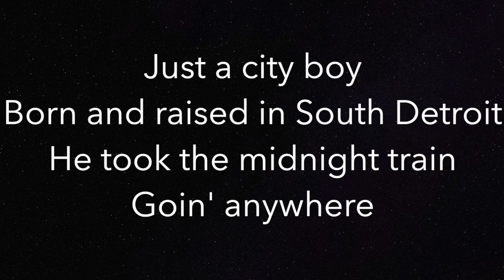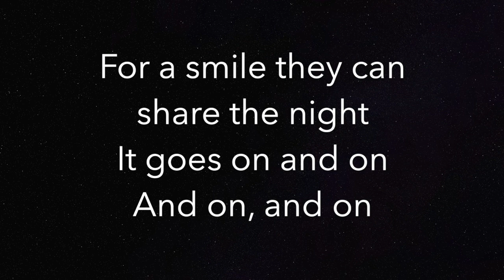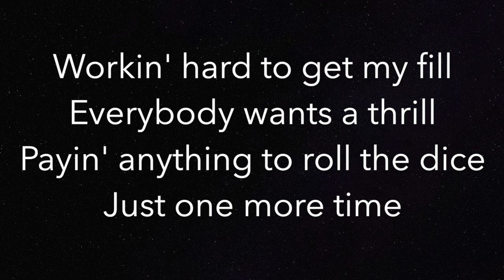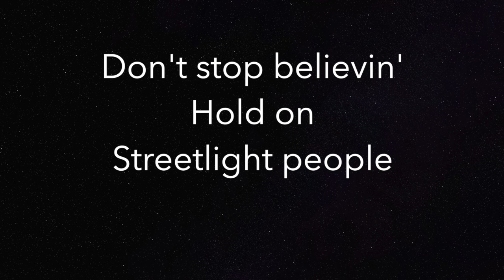Don't Stop Believin' (LOWER -3) - Journey - Piano Karaoke Instrumental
Piano Karaoke Instrumental for "Don't Stop Believin' " by Journey (3 semitones LOWER)